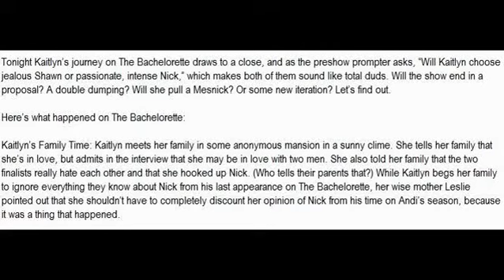The Bachelorette Finale: Did Kaitlyn Choose Nick or Shawn?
The Bachelorette, Kaitlyn Bristowe, Bachelorette Finale, Nick Viall, Shawn Booth, Who Does Kaitlyn Choose, Bachelorette Spoilers, Kaitlyn And Shawn

Tonight Kaitlyn’s journey on The Bachelorette draws to a close, and as the preshow prompter asks, “Will Kaitlyn choose jealous Shawn or passionate, intense Nick,” which makes both of them sound like total duds. Will the show end in a proposal? A double dumping? Will she pull a Mesnick? Or some new iteration? Let’s find out.